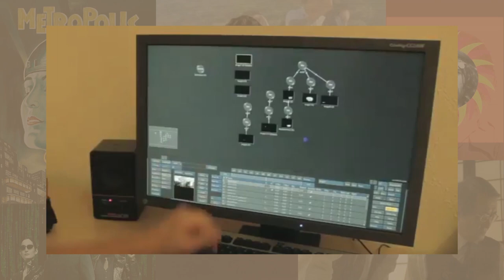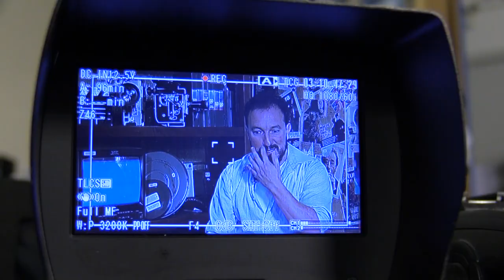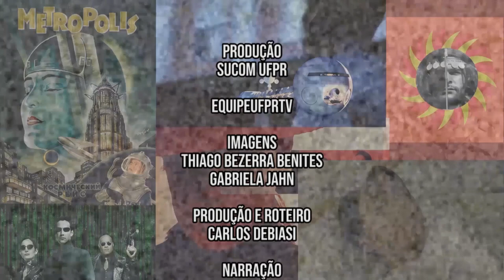UniverCine | Audiovisual de marca (21/09/19)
A publicidade tem ganhado cada vez mais espaço nos veículos de comunicação e tem apostado cada vez mais no audiovisual para exibir seus serviços e produtos.

Nesta edição do UniverCine, vamos falar sobre a relação entre publicidade e audiovisual e saber mais sobre esse processo de produção.